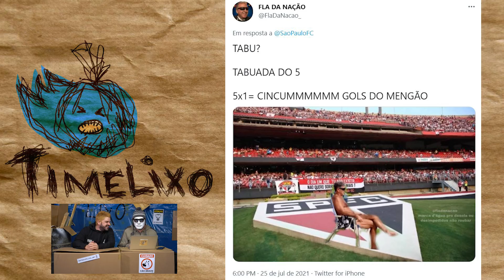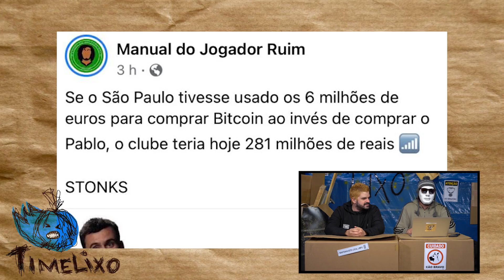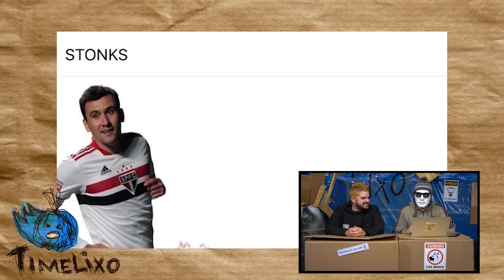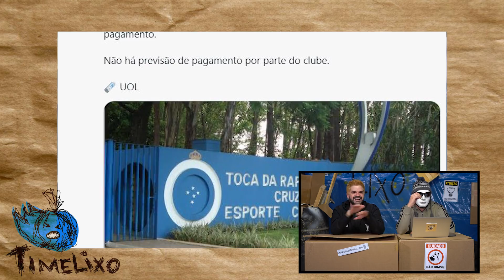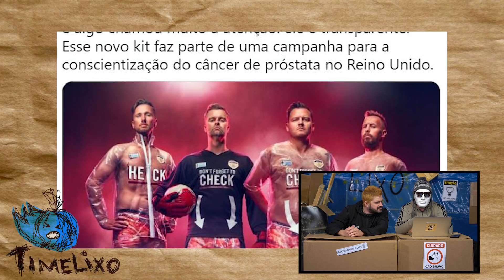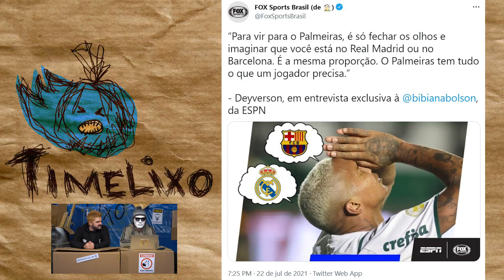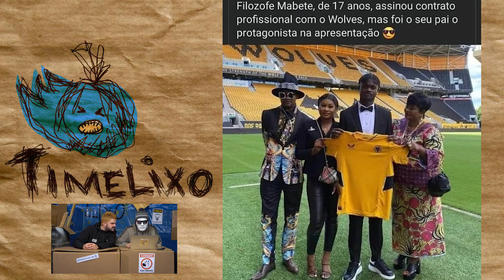BAILE DO FLAMENGO: MC BOLIVINHO E MAGALZÃO EMBRAZAM NO FUNK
O Flamengo de Renato Gaúcho finalmente quebrou o tabu contra o São Paulo e os apresentadores do Camisa 21 embrazaram no funk. Mc Bolivinho e Magalzão protagonizaram uma das melhores aberturas do Timelixo! Ainda tem o Cruzeiro cada vez mais próximo da Série C e as piores notícias da semana! Tá no ar, se liga aí!